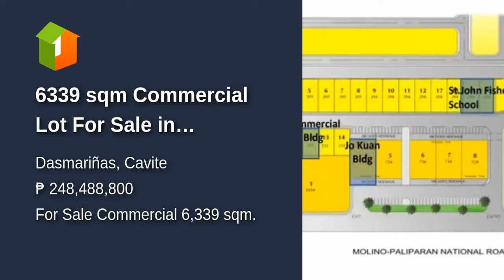6339 sqm Commercial Lot For Sale in Dasmariñas Cavite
6339 sqm Commercial Lot For Sale in Dasmariñas Cavite